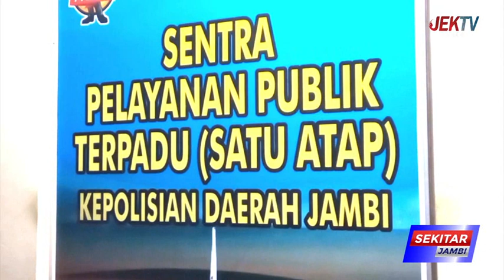MAHASIWA DISABILITAS UNJA LAPORKAN DOSEN KARENA DIPUKULI